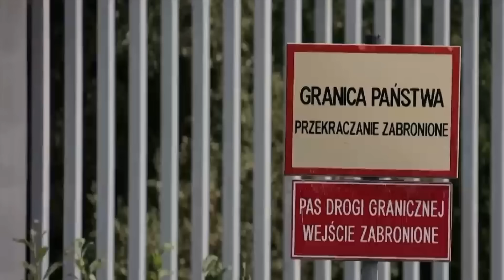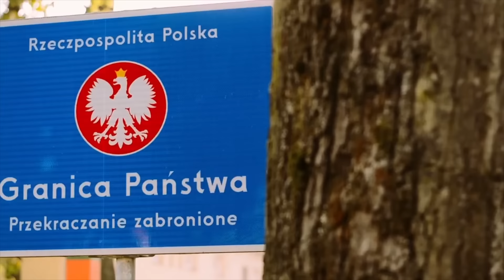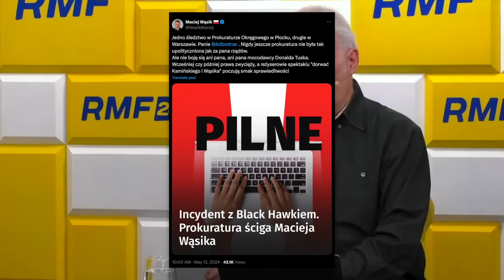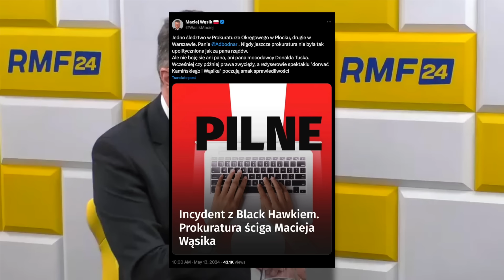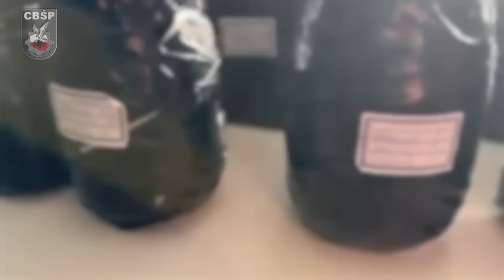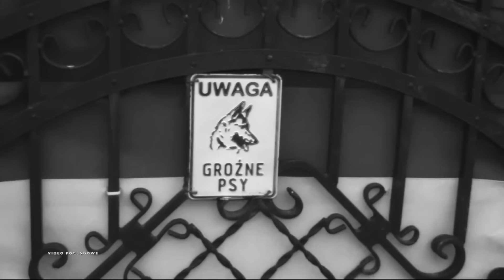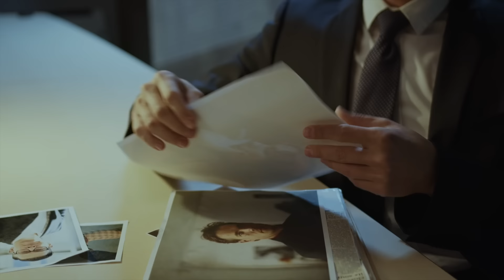POLSKI BARON NARKOTYKOWY W RĘKACH POLICJI!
Funkcjonariusze Wydziału Operacji Pościgowych CBŚP zatrzymali mężczyznę podejrzewanego o kierowanie zorganizowaną grupą przestępczą handlującą narkotykami. Mężczyzna był poszukiwany listem gończym.

0:00 - WSTĘP
0:20 - MIGRANT UKRADŁ ŻONIERZOWI RADIOTELEFON NA GRANICY
1:59 - PROKURATURA ŚCIGA MACIEJA WĄSIKA. INCYDENT Z UDZIAŁEM BLACK HAWK
5:35 - ŁOWCY CIENI ZATRZYMALI LIDERA GANGU NAROTYKOWEGO
8:08 - POLICJANT SKOCZYŁ W OGIEŃ RATOWAĆ LUDZI
11:30 - KOLEJNY OSZUST PODAJĄCY SIĘ ZA POLICJANTA W ARESZCIE
12:50 - NOWE FAKTY W SPRAWIE ŚMIERCI DWÓCH MAŁYCH DZIEWCZYNEK
14:50 - POLICJA PRZEJMUJE PLANTACJĘ MARIHUANY I INNE NARKOTYKI
17:18 - UKRAIŃSKI GANG SAMOCHODOWY ROZBITY PRZEZ JEDNOSTKI SPECJALNE